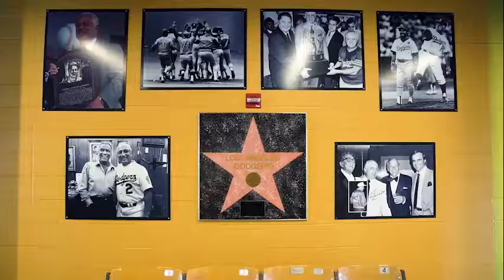A Beautiful Day At Dodger Stadium - The Mastercard Ballpark Experience - Los Angeles Dodgers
I reviewed the Mastercard 'Ballpark Sensory Experience' boxes that were sold as part of a Stand Up To Cancer promotion.  Limited to just 25 boxes, one of the things in the box was a small video of the park, and here it is, for you.  Play ball!